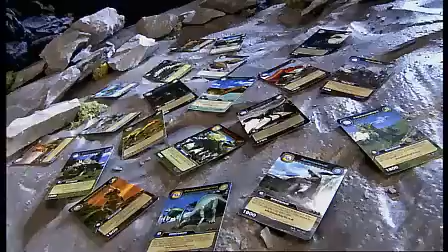12 de diciembre de 2023